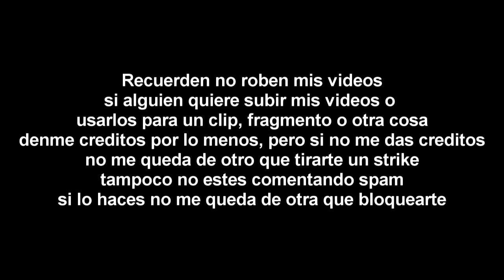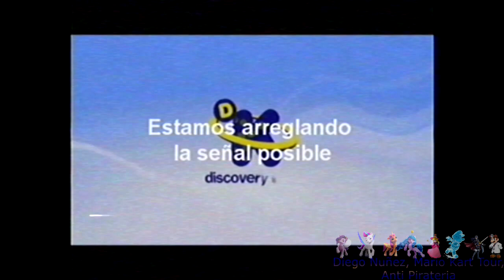[FALSO] Discovery Kids sufre fallas tecnicas (Latinoamerica, 2014)